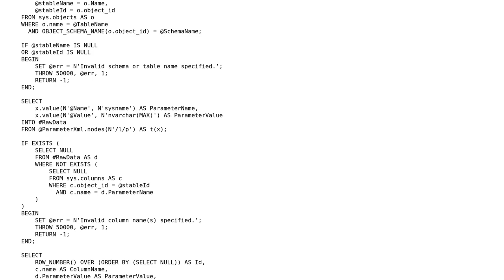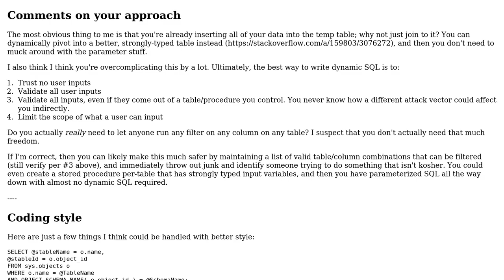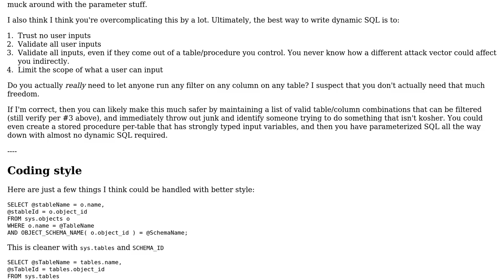Code Review: Safe dynamic SQL for generic search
With thanks & praise to God, and with thanks to the many people who have made this project possible! | Content (except music & images) licensed under CC BY-SA | Music | Images & others | With thanks to user this user Jamal user Dan Oberlam and the Stack Exchange Network Trademarks are property of their respective owners. You are responsible for your own actions.